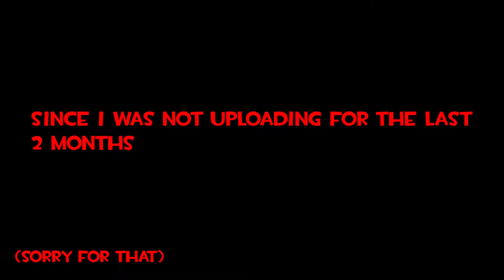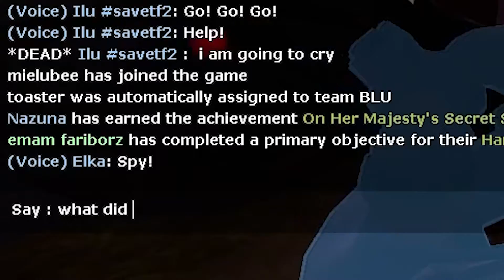[TF2] Scream Fortress Again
This is a "document" on playing spy in scream fortress 2022.

In reality this is a remake of my first video on this channel which was published 2 years ago, i never expected so much growth on this channel, 362 subscribers and over 100 k total views, thank you so much.

I also apologize for not uploading for 2 months, i experienced a burnout, i didnt even play tf2, i am sorry for that, i will try to upload more often.